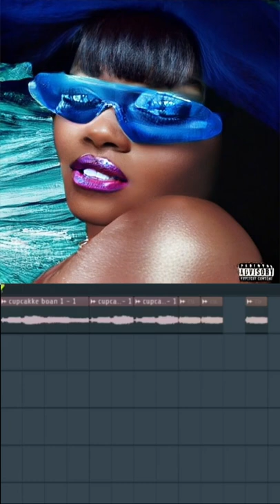Count Contessa, Lead Synth - Azealia Banks & Lone (Cupcakke Remix)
"I'm two kinds of potential..."